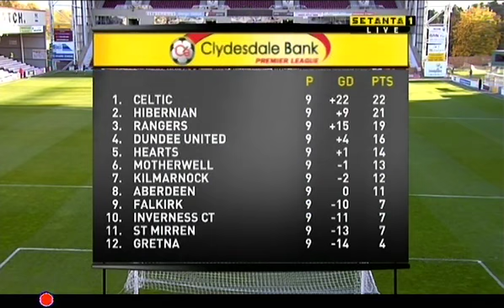2007-10-07 Gretna v Celtic